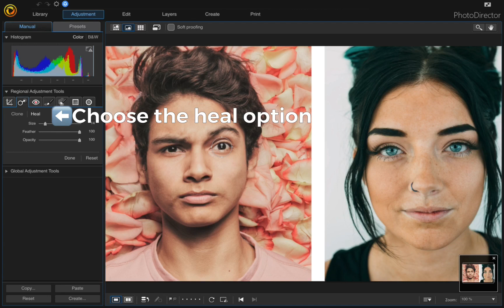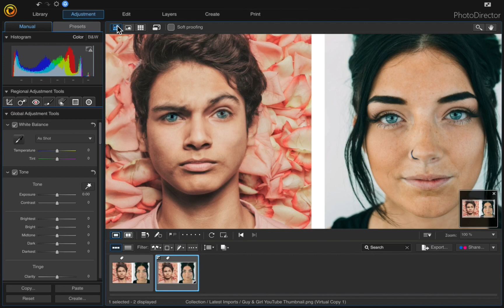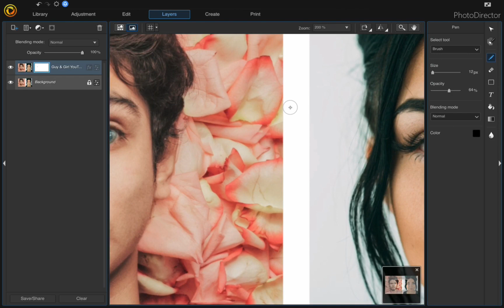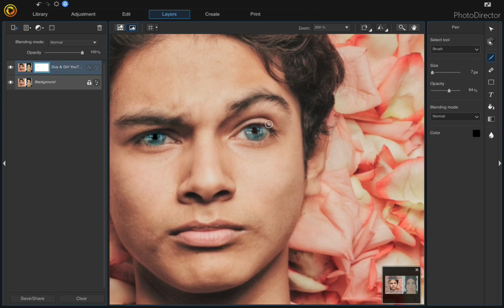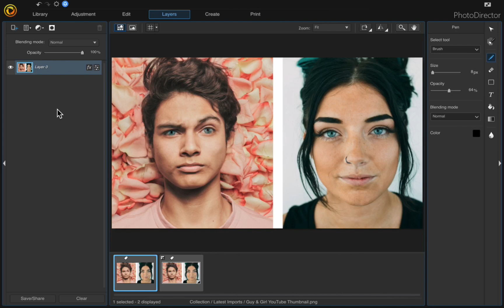PhotoDirector Tips 2019 - Fun! Trick to Change Eye Color using Spot Remover Tool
PhotoDirector
You probably wouldn't think of using the spot removal tool to change the eye color of somebody, but this handy tool that's found in the adjustment panel of Photodirector, is really good at it!

With PhotoDirector 10, we're able to take it a step further by applying a mask (a new feature of PhotoDirector 10).

Check out the video to see how we used the spot remover tool for this photo.